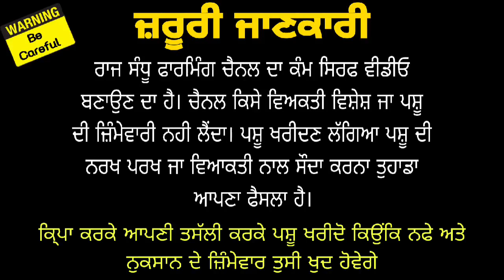23 December 2022, ਮੱਝਾਂ ਚੰਗੀਆਂ ਤੋਂ ਵੀ ਉੱਤੋ ਦੀਆਂ ਹੁੰਦੀਆਂ ਇੱਥੇ।ਚੁਆਈ ਵੇਖੋ ਭਰਾਵੋ। ਸ਼ਾਹਪੁਰ। ਤਰਨਤਾਰਨ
23 December 2022, ਮੱਝਾਂ ਚੰਗੀਆਂ ਤੋਂ ਵੀ ਉੱਤੋ ਦੀਆਂ ਹੁੰਦੀਆਂ ਇੱਥੇ।ਚੁਆਈ ਵੇਖੋ ਭਰਾਵੋ। ਸ਼ਾਹਪੁਰ। ਤਰਨਤਾਰਨ